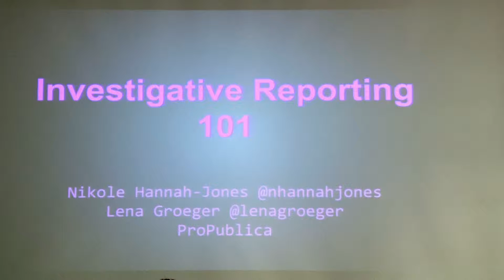Achillova data III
Vyrobili studenti dílny Univerzální voják, VOŠP
Redaktor: Jan Hrušovský
Kamera/Střih: Petr Šoukal
Produkce:  Šárka Urbanová